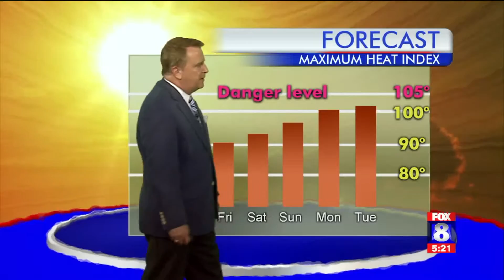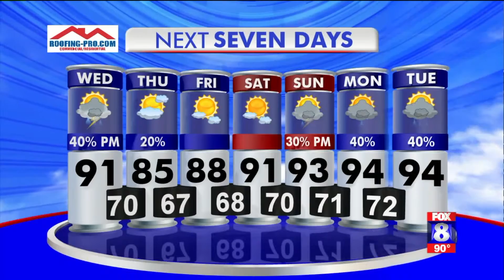Chance for storms Wednesday; high: 91